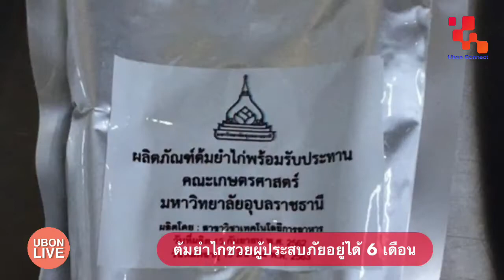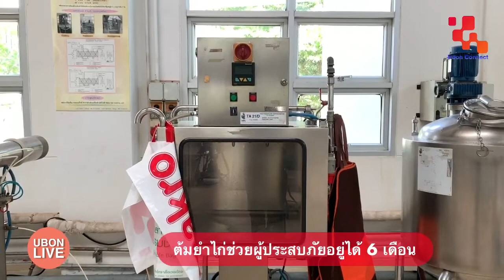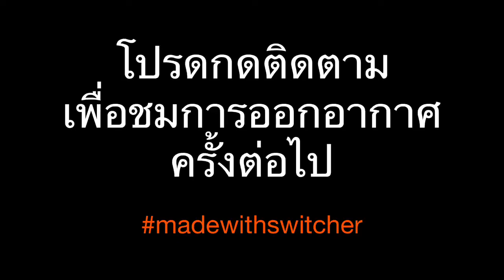นวัตกรรม ต้มยำไก่สเตอริไรส์ เก็บได้ 6 เดือนช่วยผู้ประสบภัย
ต้มยำไก่เก็บได้ 6 เดือนช่วยผู้ประสบภัย
นวัตกรรมการถนอมอาหารช่วยชาวบ้าน
ผศ.ดร.วิริยา อ่อนสอาด
ผศ.ดร.เอกสิทธิ์ อ่อนสอาด
ผศ.ดร.ปัญจภรณ์ ทัดพิชญางกูร พรมโชติ
สาขาวิชาอุตสาหกรรมเกษตร
คณะเกษตรศาสตร์ มหาวิทยาลัยอุบลราชธานี